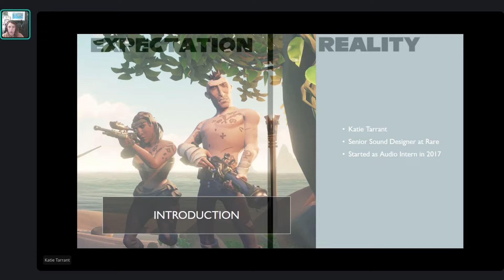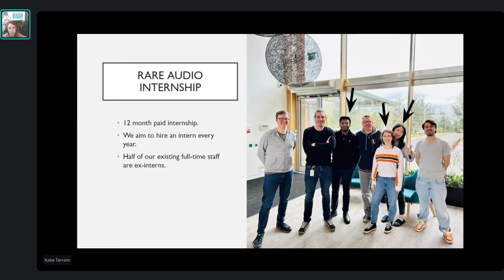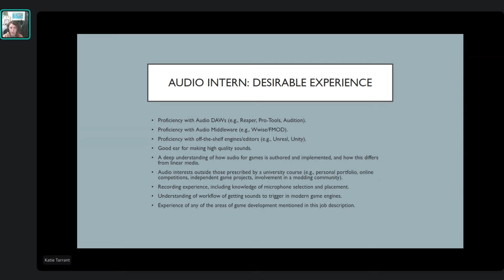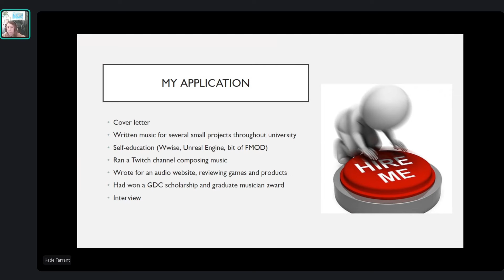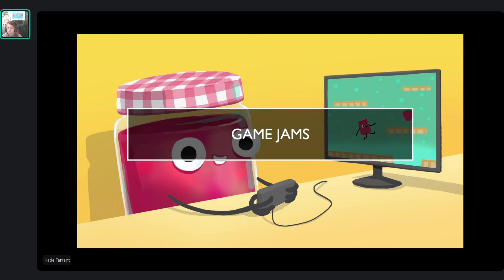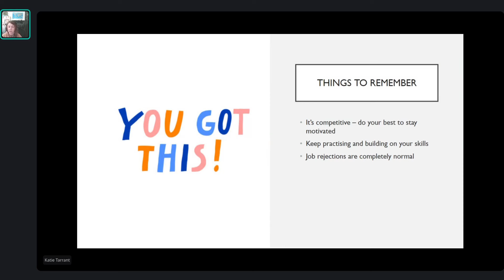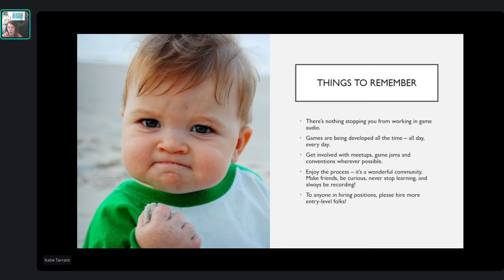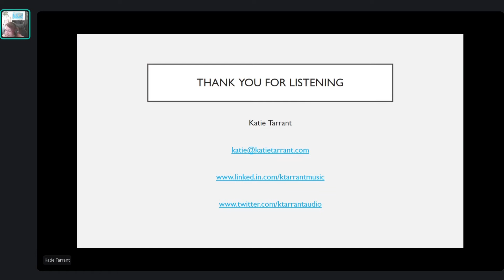How To Apply For A Job In Game Audio | AirCon24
Talk by: Katie Tarrant

Katie discusses all of the different things to consider when creating a job application for a game audio role, particularly for junior roles or internships.

📖 Chapters
0:00:00 Introduction
0:00:53 Bio
0:03:46 Expectations vs Reality
0:09:13 What We Will Cover?
0:12:10 Rare Audio Internship
0:14:33 Job Specs
0:19:03 Required Experience
0:22:11 Desirable Experience
0:27:16 Application Guidelines
0:28:18 Recruiting Process
0:30:05 Common Mistakes
0:32:08 Things That Stood Out
0:34:51 My Application
0:37:25 Showreels
0:41:25 CV and Cover Letter
0:43:22 Freelancing
0:44:57 Game Jams
0:47:30 Networking
0:52:10 Social Media
0:54:27 My Journey
0:56:17 Things To Remember
1:02:27 Wrap Up + Q & A
1:03:44 Ageism?
1:04:49 Best Final Candidates?
1:07:21 Advice for Non-Local Jobs?
1:09:50 Job Requirements?
1:11:32 Dealing with Layoffs?
1:14:19 Resume Gaps?
1:15:25 Acknowledging Missing Requirements?
1:16:40 Junior/Mid/Senior Level?
1:17:08 Pinpointing Your Mistakes?
1:18:38 Sound Design Internships as a Composer?
1:19:55 Game Oversaturation?
1:21:52 Entry-Level Implementation Roles?
1:23:02 Outro